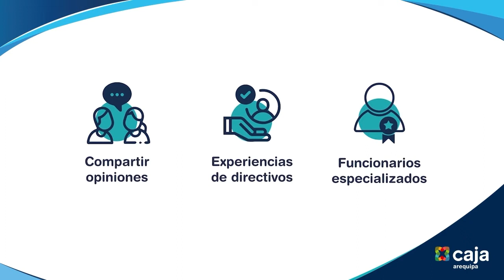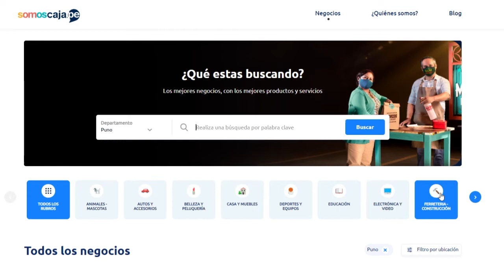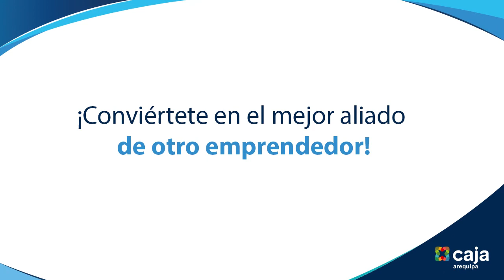JuevesdeCaja : Conviértete en el mejor aliado de otro emprendedor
En Caja Arequipa nos esforzamos por entregar experiencias relevantes a nuestros clientes, que les aporte lo necesario para seguir creciendo.